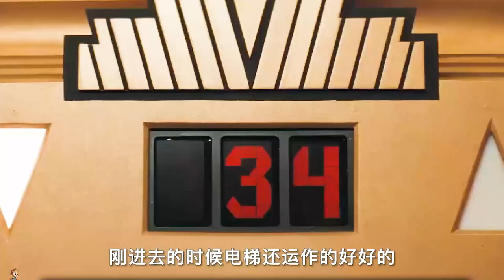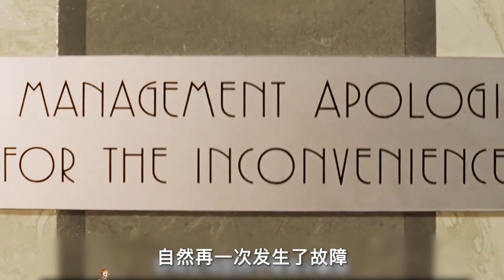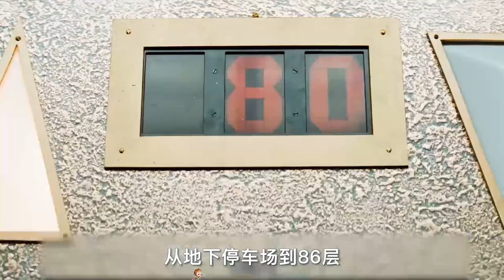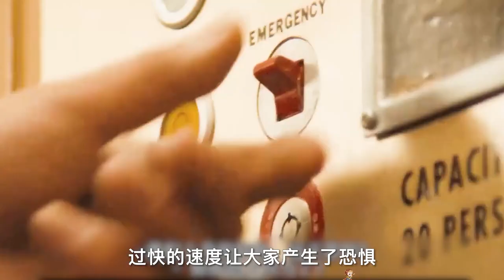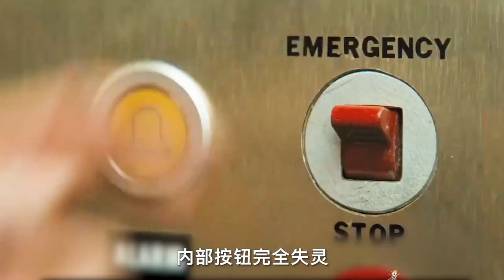每天上萬人坐的電梯，居然成精殺人，驚悚片《殺人電梯》【悟空】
千年大廈的電梯突然失控，一名盲人和保安先後因此離奇斃命，這僅僅是突發事故嗎？